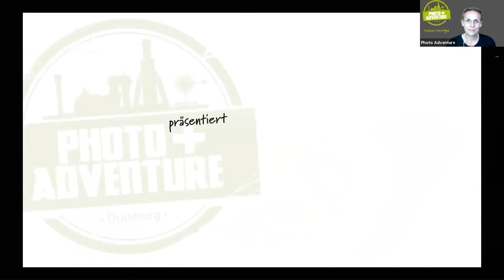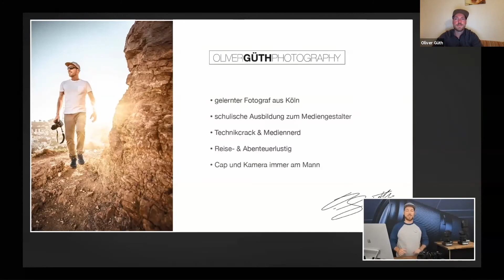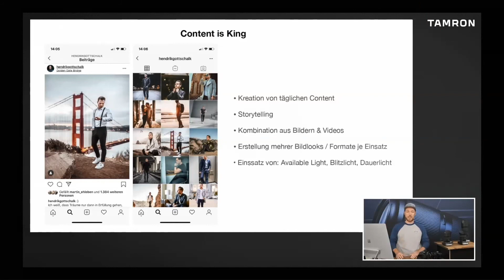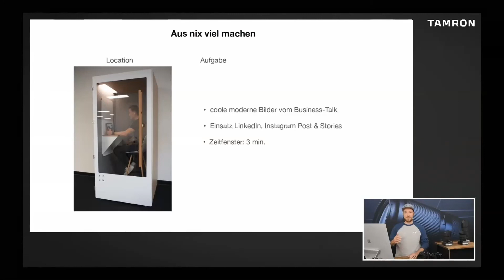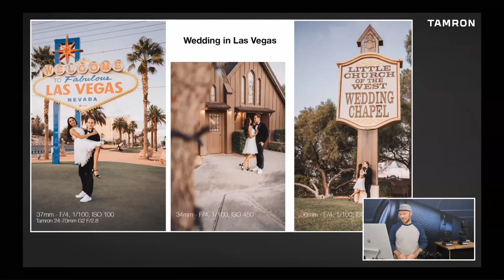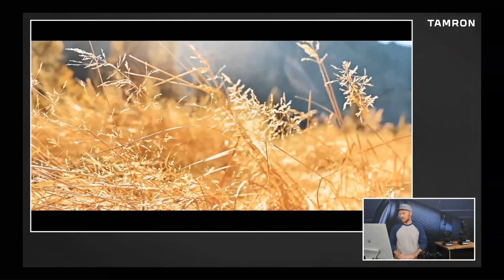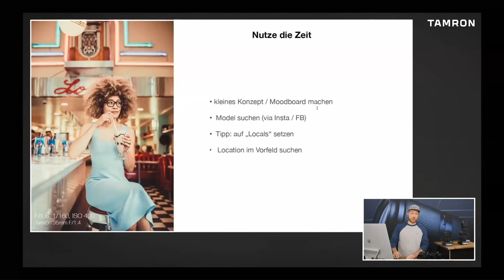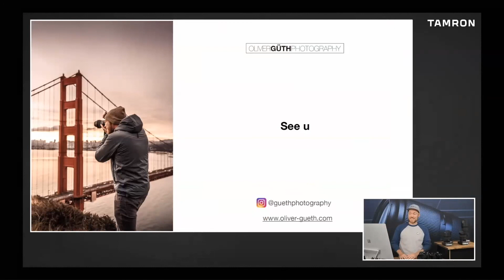Oliver Güth/TAMRON - 24/7 Content Creator – Der Werbe-, Lifestyle- und Sportfotograf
Oliver Güth nimmt uns in diesem Vortrag mit auf seine 6wöchige Reise in die USA und gibt auch Einblicke in sein umfangreiches Equipment.
Er begleitete ein Start Up im Silicon Valley und erzählt von seinem Tagesablauf als Content Creator der meist um 4 Uhr morgens begann und bis spät in die Nacht hinein ging. Nach 4-5 Wochen Bild- und Videoproduktion „On the Go“ findet sich dann aber auch noch Zeit für einen Road Trip und die Chance eigene Projekte zu verwirklichen. So geht es von San Francisco über Los Angeles nach Las Vegas mit einem kurzen Abstecher in den Yosemite National Park.